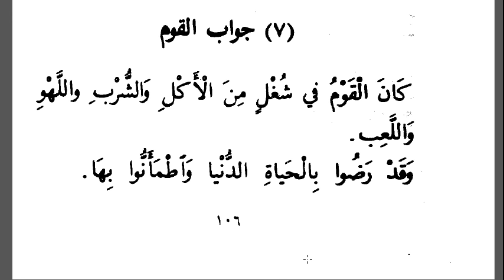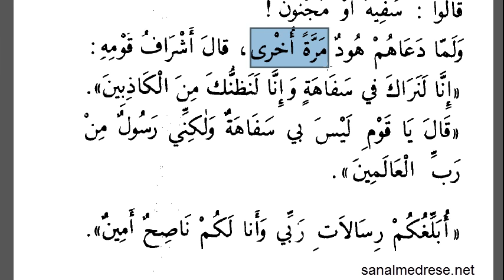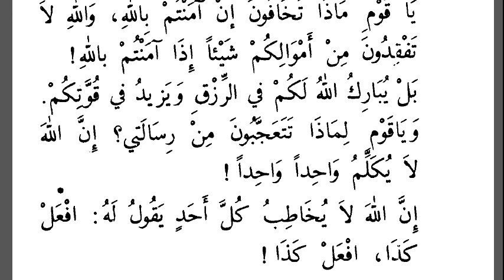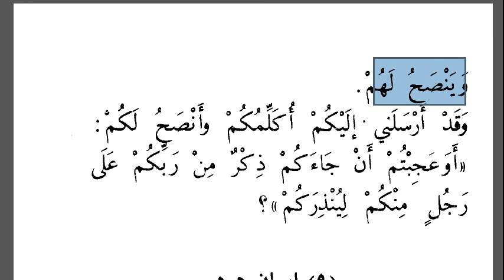Hud Peygamber-2 | Arapça - Türkçe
*Hud Peygamberin 2 . videosudur. 1 . Video ise Nuh Peygamberin sonuncu videosu içindedir.
- Beşinci alt başlık ile sekizinci alt başlık işlenmiştir.
- Hud peygamberin verdiği mücadele ve kavmine gelen azap işlenmektedir.